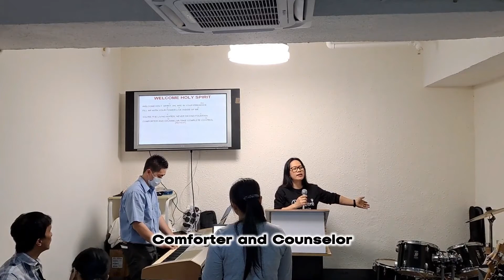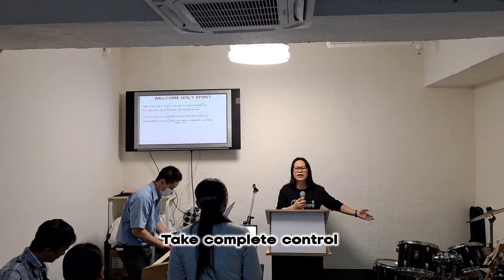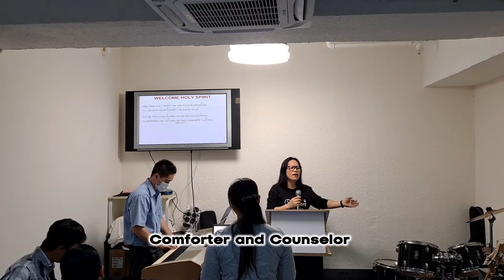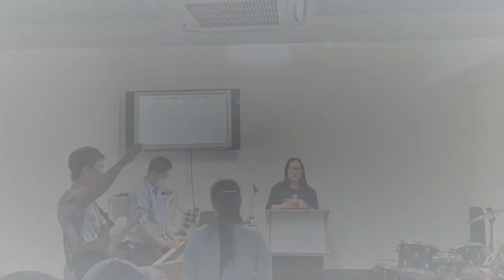Welcome Holy Spirit with lyrics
Good morning everyone because you have time to watch, yes it's my free time tv..

Let's welcome the Holy Spirit  in ourself..
Listen this song for worship to our Living God